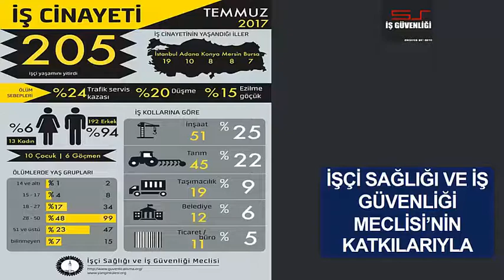Türkiye Temmuz 2017 Ölümlü İş Kazaları Raporu Kısa Filmi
Türkiye Temmuz 2017 Ölümlü İş Kazaları Raporunu Kısa Film Haline Getirdik. KadınaŞiddeteHayır Temmuz ayı içerisinde bir kadın patronu tarafından darp edildi ve yaşamını yitirdi ! İşbaşı eğitim konuşmalarında ve iş güvenliği toplantılarınızda işverenlere ve çalışanlara videoyu göstermenizi tavsiye ederiz.
İstatistik raporu sitesinden izin ile alınmıştır.

Bilgi paylaşıldığında değer kazanır.
İşyerindeki güvenlik önlemleri, hayata nasıl baktığınızı anlatır.